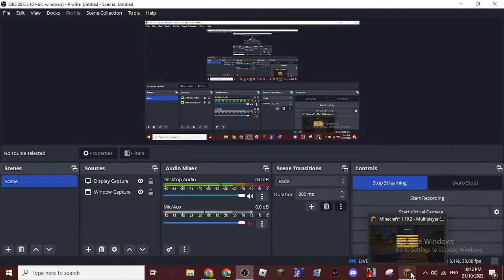Liang Let's play survival (Episode 6) (Going to the nether)